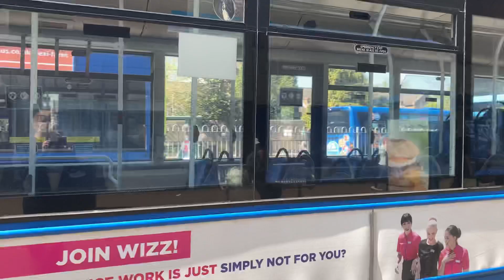Buses at Crawley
Basically this is at Crawley Bus Station with Metrobus and friendly drivers the best one was a beep well alarm beep from a Scainia Omnicity if you are watching this driver your a legend for that beep anyway please subscribe to my channel I will do Guildford on the 7th may 2022 so yeah that’s my issue oh well but I will do Chichester next week and then due to me moving I can’t do 30th so enjoy